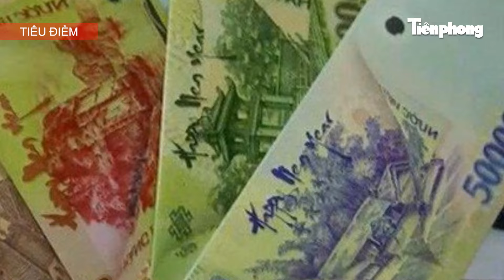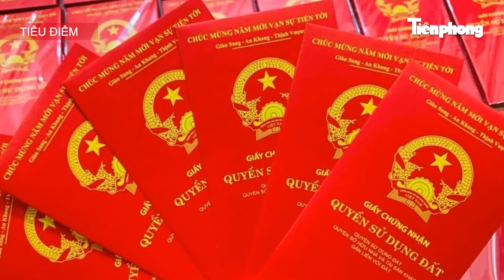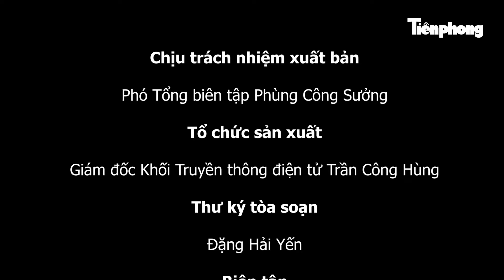TIN NHANH: Rao bán và sử dụng bao lì xì in hình sổ đỏ, tiền Việt Nam bị xử lý ra sao? | Tiền PhongTV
Tiền Phong TV | Cảnh sát đột kích quán bar ở quận Trung tâm Hà Nội, hơn 200 người bị mời về trụ sở; Rao bán bao lì xì in hình sổ đỏ, tiền Việt Nam bị xử lý ra sao; Vua Charles bị ung thư... là những tin chính có trong Tin nhanh ngày 6/2/2024.